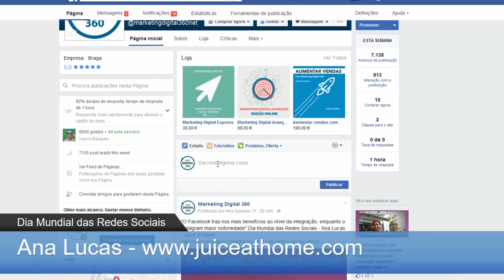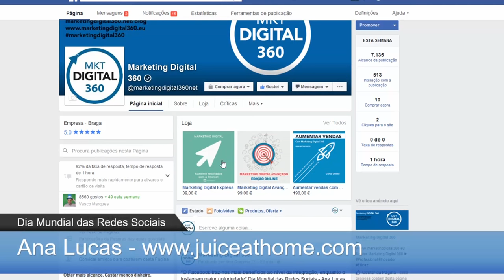Integração loja online Facebook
A propósito da integração de um aloja online no Facebook.